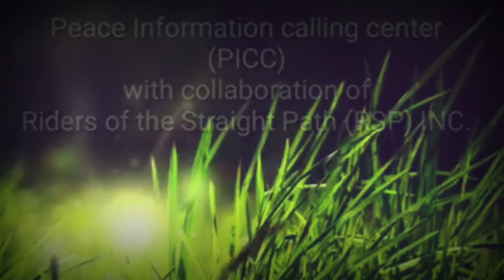Dawah by omar (PICC) 02